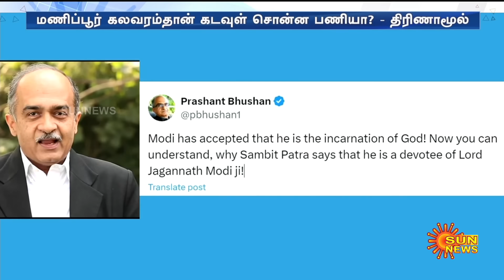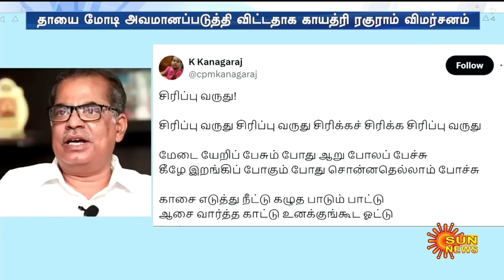‘மனிதப் பிறவியல்ல, கடவுளால் அனுப்பப்பட்டவன்!' Modi-யின் பேச்சுக்கு பிரபலங்களின் Reaction! | Sun News